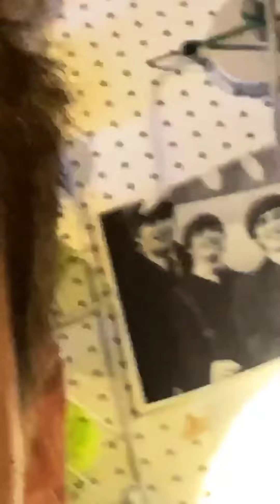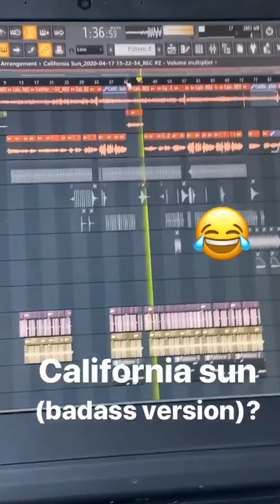Greg Gontier - Instagram Stories